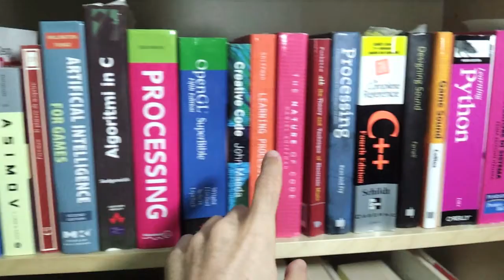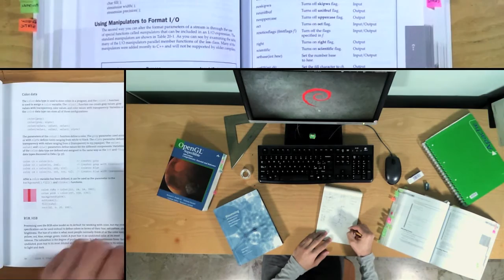Diario in codice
"Diario in Codice" è un libro dedicato a coloro che, a qualunque età e in qualunque momento, vogliano muovere i primi passi nel mondo della programmazione al computer.

Se anche voi volete sostenere il progetto per la pubblicazione del libro, troverete maggiori dettagli alla pagina dedicata
hashtag

Grazie del vostro supporto, commentate e fateci sapere cosa ne pensate!